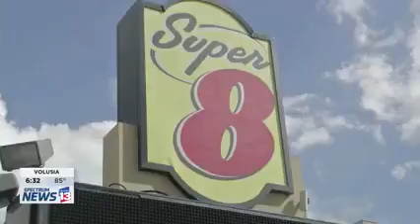CFNEWS13 08 07 2018 18 32 02